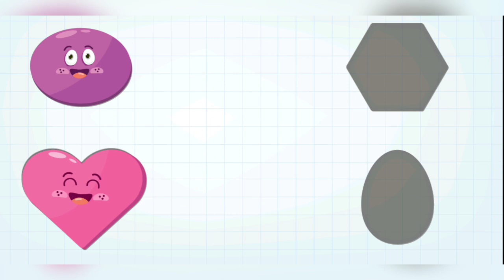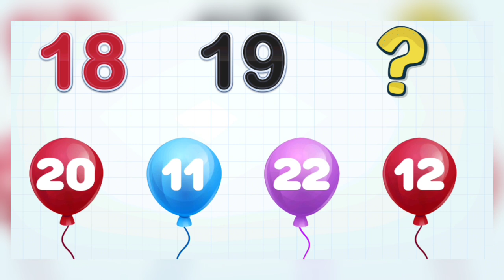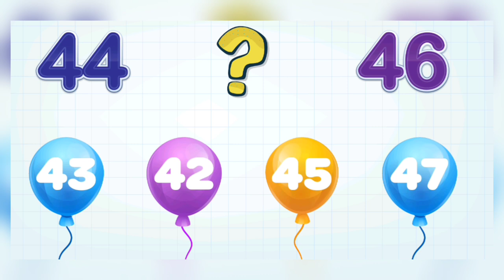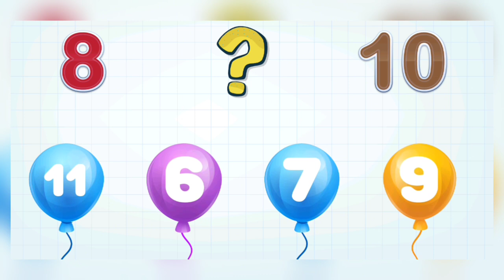shapes & pattern - Math Song l Nursery Rhymes & Kids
Patterns and shapes - Math Song l Nursery Rhymes & Kids